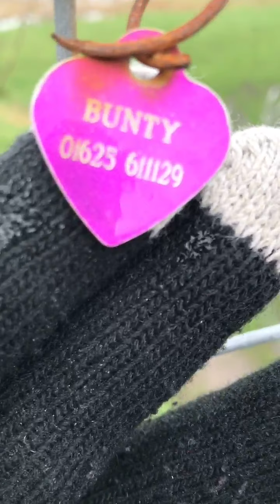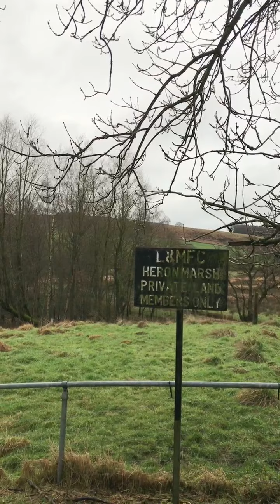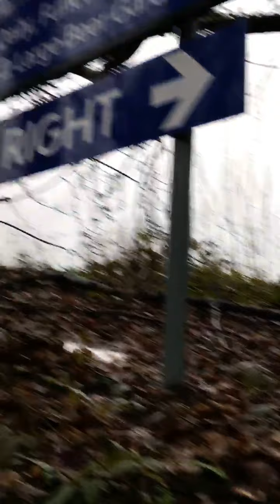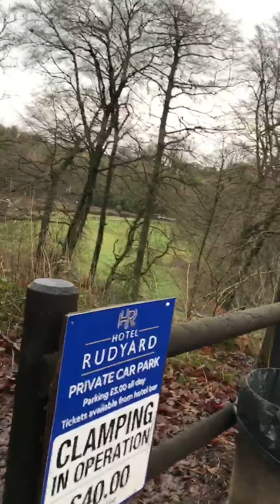Walking from leek to rudyard lake staffordshire